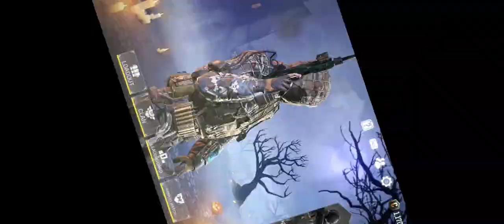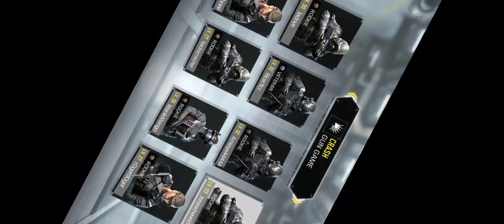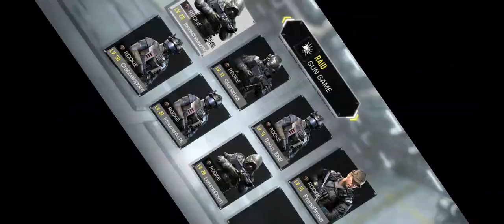Call of Duty Black Ops part 4